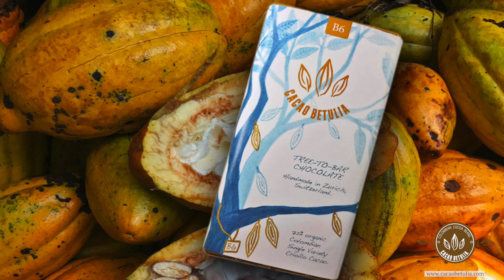Cacao Betulia Chillout Vol. 1 - Universe